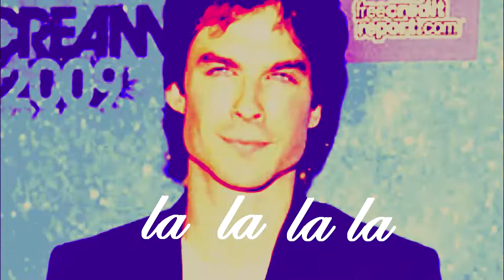Ed Westwick & Ian Somerhalder // Ooh Frisky!!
Song: Frisky - Tinie Tempah
Vidlet tribute to Ed Westwick who plays  Chuck Bass from Gossip Girl, and Ian Somerhalder who plays Damon Salvatore from Vampire Diaries.